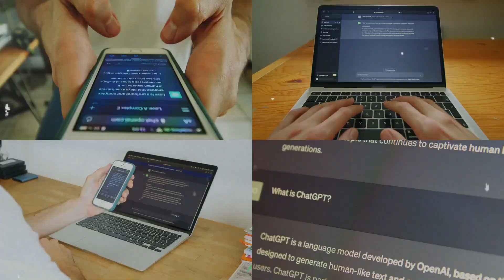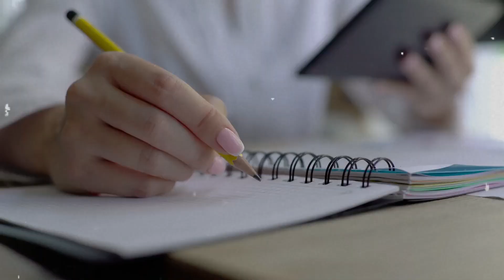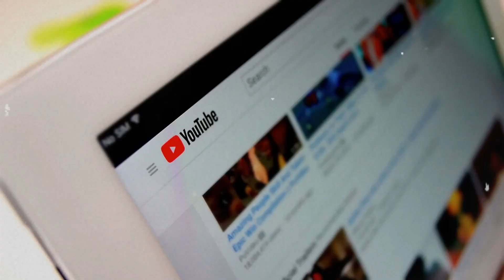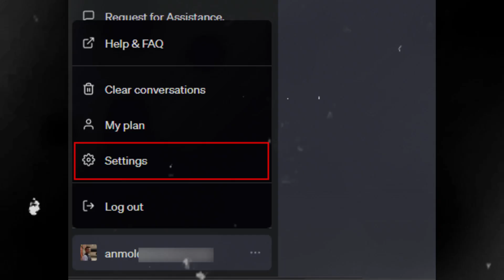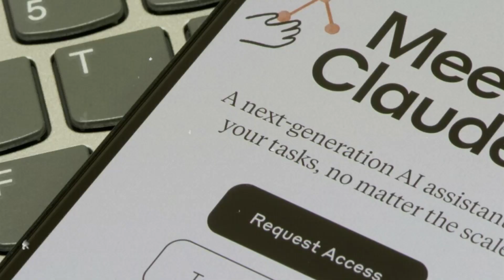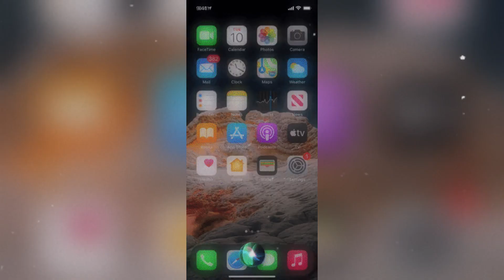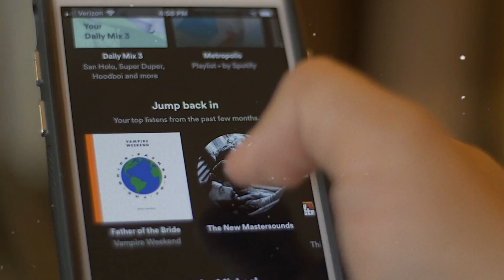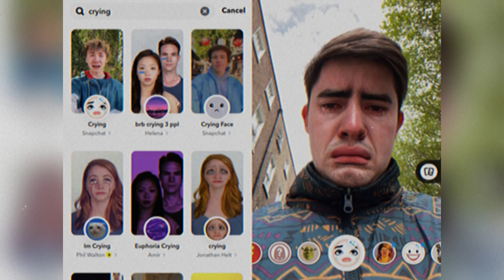This week saw an ABUNDANCE of AI news!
Are you ready to dive into the AI updates and breakthroughs that have been all over the headlines this week?

From groundbreaking advancements to fascinating discoveries, the world of AI is full of excitement! Come, join us as we uncover the abundance of AI news that is set to change our world.

Whether you're a die-hard AI fan, a tech lover, or just someone curious about the future, this video is the ultimate roundup you won't want to miss!

In today's video we look at This week saw an ABUNDANCE of AI news!

Inspired by What Is an AI Anyway? | Mustafa Suleyman| TED

Inspired by These 5 AI Discoveries will Change the World Forever